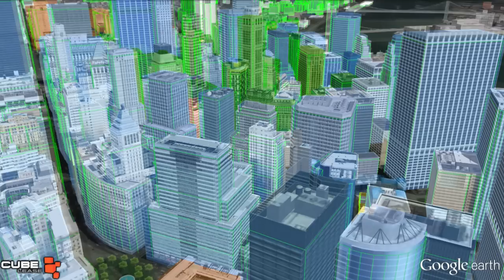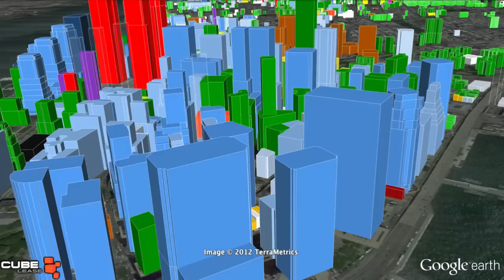Cube Lease Manhattan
Cube Lease view of Manhattan urban structures